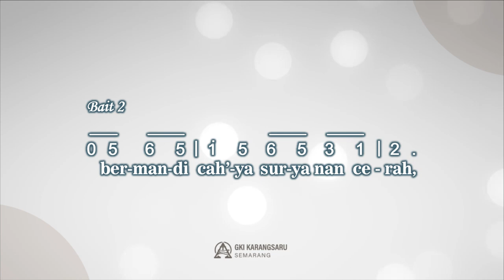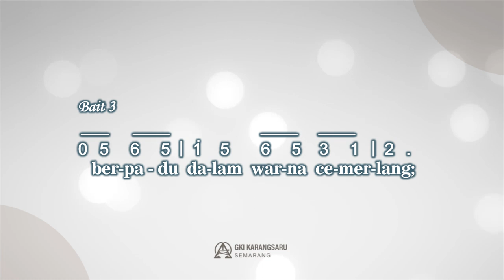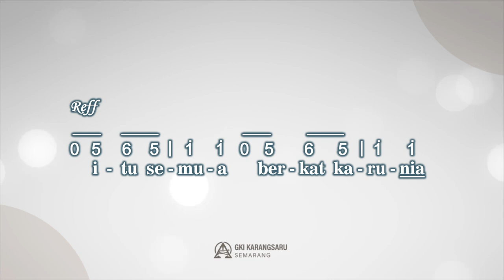KJ 337 | Betapa Kita Tidak Bersyukur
Singing Hymn